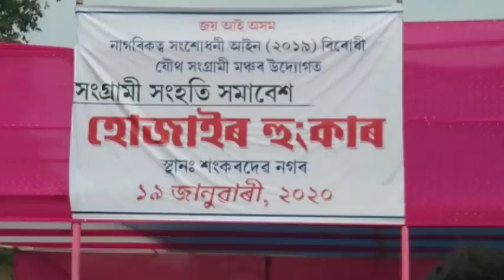হোজাইৰ হুংকাৰ । CAAৰ বিৰূদ্ধে আজি হোজাইত বিশাল প্ৰতিবাদী সভা।। শংকৰদেৱ নগৰ হোজাই।